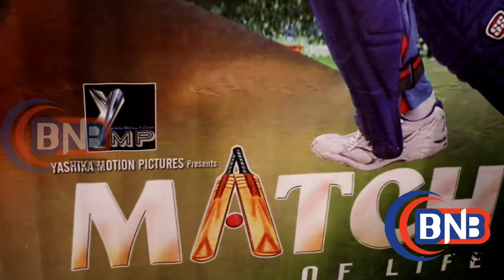MATCH OF LIFE' Movie Poster Launch In Mumbai